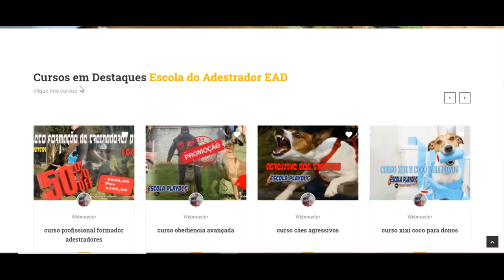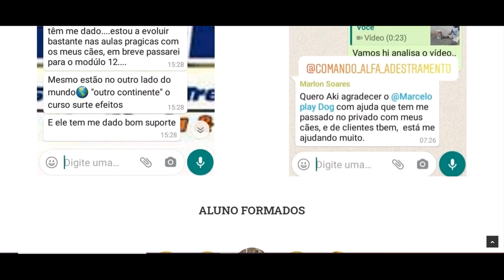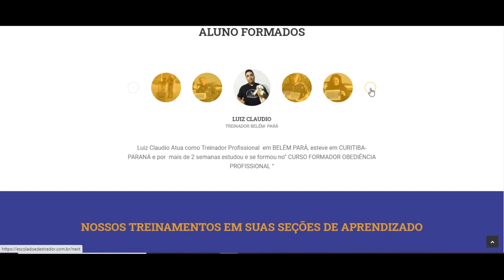Curso online Para Adestradores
Video demonstrativo da Plataforma Online Para Treinadores
Mais Informações
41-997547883